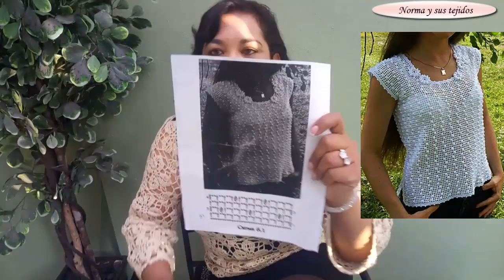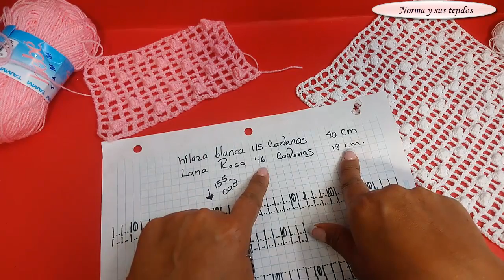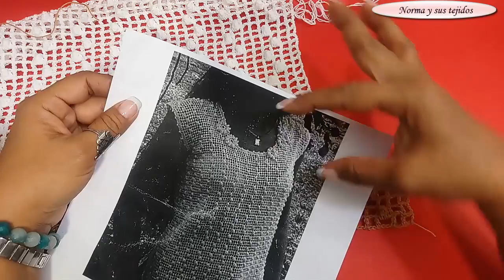Blusa chocolate puff (parte 1)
Hoy les comparto como hacer un punto precioso
para blusas o cualquier otra prenda que quieras hacer
acompáñame a ver como se hace